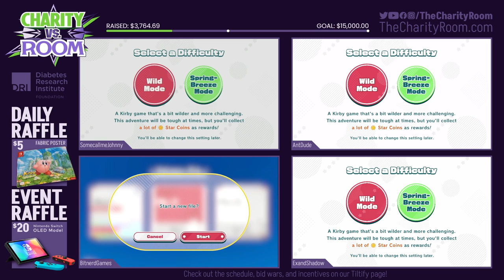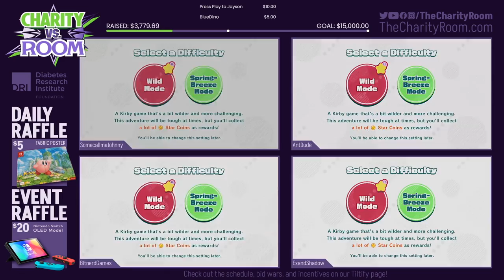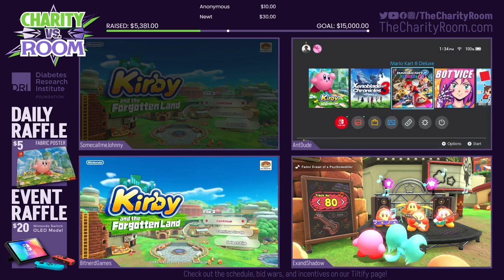AntDude vs SomecallmeJohnny vs Derrick vs Ted | Kirby and the Forgotten Land Race | Charity vs. Room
Day: 2

Game:
1
Runners: SomecallmeJohnny vs. ExandShadow vs. Bitnerd vs. AntDude
Art/Thumbnail: UnderSoul

Thank you all for helping us reach $27K!